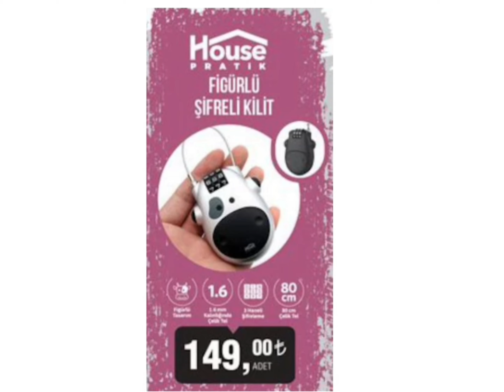BİM ÇEYİZLİK ÜRÜNLER/4-10 EKİM 2024 AKTÜEL KATALOĞU/ELEKTRONİK/RESMİ KATALOĞU#keşfet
BİM 4-10 Ekim 2024 aktüel ürünler kataloğu yayınlandı mutfak gereçleri, elektronik,ev tekstili ve ceyizlik ürünler geliyor herkese iyi alışverişler dilerim